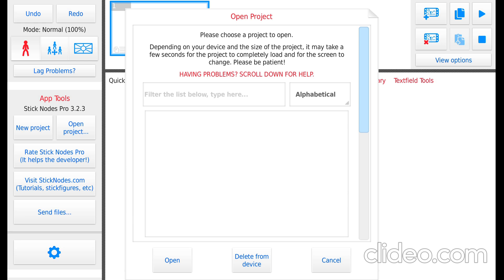Come on sticknodes... (read desc)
SOOOOOOOOOOOOOOOOOOOOOOOOO i lost everything when i opened the app... including my oc.

ignore the watermark